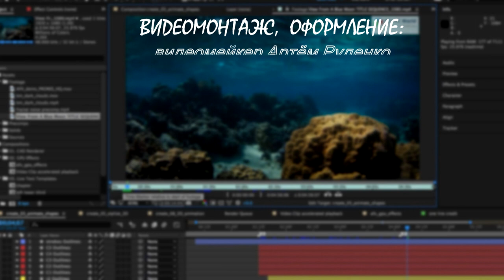"ДАВИД (С).МЕТОДЫ ИСПРАВЛЕНИЯ ПОВЕДЕНИЯ. Давид Эйхель. Международная конференция в Центре BEER DAVID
Конференция посвящена разбору и представлению авторских методов исправления поведения, изобретенных Давидом Эйхель - основателем и ведущим специалистом центра Еврейской Медицины BEER DAVID в г. Иерусалим.

Речь пойдет именно о методиках исправления девиантного поведения - тех стимов и проявлений, которые бывают у особенных детей и связанны с нарушением восприятия центральной нервной системой.

Эти методики есть в открытом доступе на официальных ресурсах Центра - на официальном  сайте центра и на сайте энциклопедии помощи при аутизме и ДЦП. Ссылки на сайты есть в описании далее.

09:56 Метод Бейби видео фидбэк (Baby Video Feedback)

Метод доказавший свою эффективность более 10 лет назад. Этот метод приносит невероятные и стабильные результаты, несмотря на свою простоту. Суть метода - помочь ребенку увидеть себя со стороны.

 20:30 Стимми плюс (Stimmi Plus+)

Вместо того, чтобы бороться со стимами, пытаться их как-то перенаправить или погасить предлагается следующее:

Изменение сознания родителя (родитель должен изменить свое отношение к стиму). Привычное поведение нужно перевести в разряд обязательного, как упражнение в спортзале, пока не восполнится потребность ребенка.

Упражнение нужно выполнять определенное количество раз с некоторой периодичностью, таким образом помогая ребенку перевести стимуляцию под осознанный контроль.

35:00 Самоагрессия (AutoAgression)

Метод направленный на помощь ребенку в оздоровлении тех участков тела, в которых у него нарушена чувствительность или где чувствуется дискомфорт.

Неоднократно замечено, что дети с самоагрессией бьют или кусают себя по одним и тем же местам.

Применение массажных техник на эти участки тела и похлопываний помогают ребенку избавиться от неприятных ощущений и проблема уходит сама собой.

За каждым проявлением ребенка существует определенная потребность, которая не должна игнорироваться.

 Родители должны сотрудничать со своим ребенком,
 помогая реализовать эту потребность, способствуя его развитию и направляя его в нужное русло.

Методы многократно доказали свою эффективность, безопасность и простоту в исполнении, как для детей, так и для родителей.